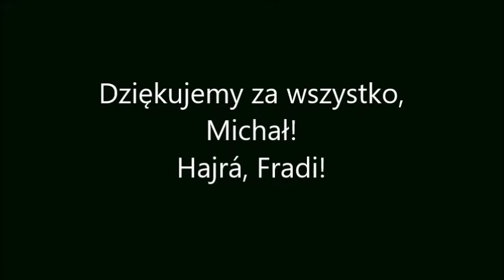Michał Nalepa összes tétmeccsen szerzett találata a Ferencváros színeiben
Az összes gól, amit klubunk legendája, Michał Nalepa zöld-fehér mezben tétmeccsen szerzett.

Köszönünk mindent, Michał, várunk vissza!

Hajrá, Fradi!